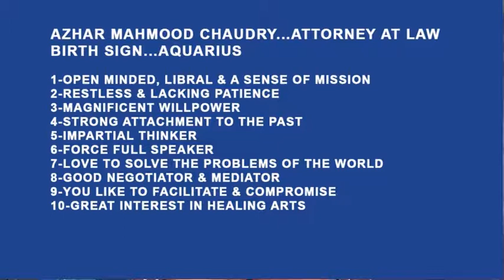ASTROLOGY ITH FARAH MAR 30 2018 SEG 02